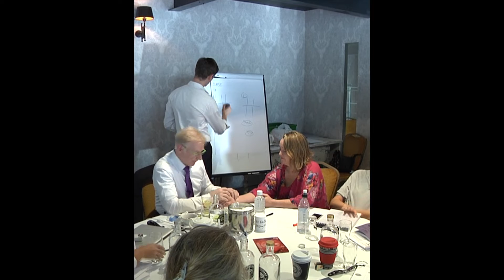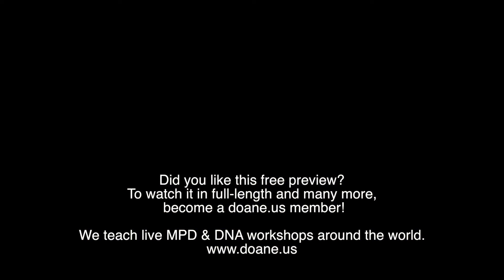The Office: MPD Seminar Case Studies: Common Cold & Early Stage Heart Failure - Preview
* Case-study #1: Louise
    * Sx
        * caught a cold
    * Dx
        * Right cun: wiry, pounding pulse - common cold
            * If the immune system is strong, the pulse turns convex; if the immune system is weak, the wiry pulse develops into a blocked pulse
        * Left cun: blocked - tired, anxious, bad sleep
        * Left guan: ok
        * Left proximal: compressed pulse- inguinal hernia
    * Rx
* Yin Qiao San 80…this is a preview only, to access the full-length video & the full notes, join our Full Access Membership risk-free today!